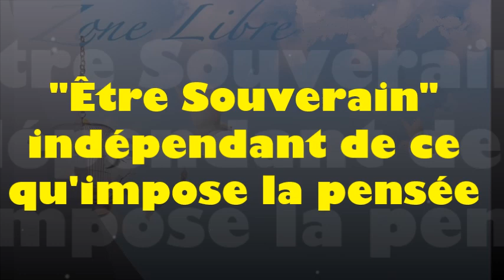1331 "-Être souverain- indépendant de ce qu'impose la pensée "Guy ROGER ZONE LIBRE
Être Souverain de son royaume. La souveraineté est la fréquence de l’Être, où le Soi reprend sa place sur le trône.